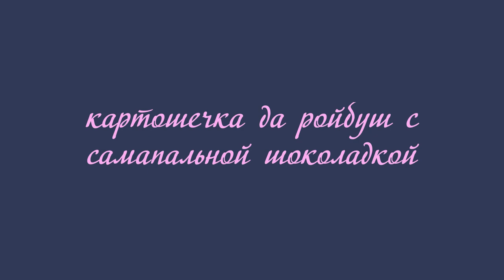картошечка да ройбуш с самапальной шоколадкой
Если хотите мне что-то прислать или написать письмо::
152616, Ярославская обл, г. Углич,  Косырева Ольга Игоревна, до востребования ;-)